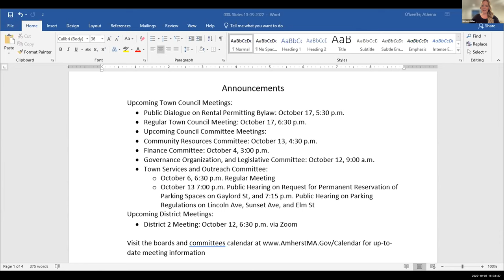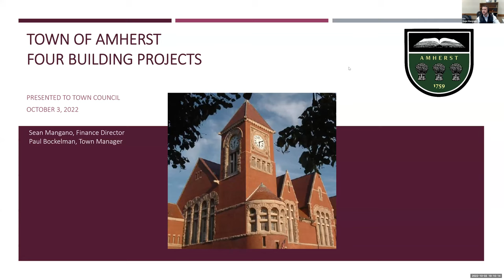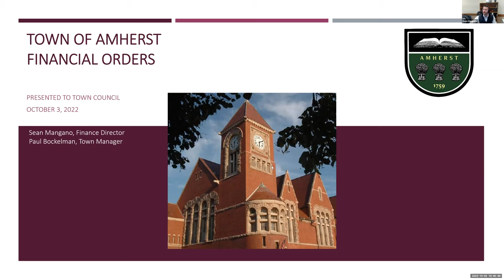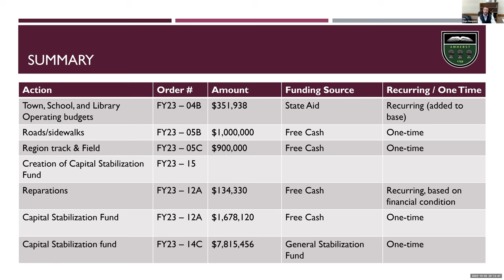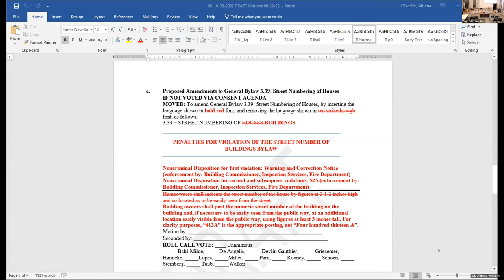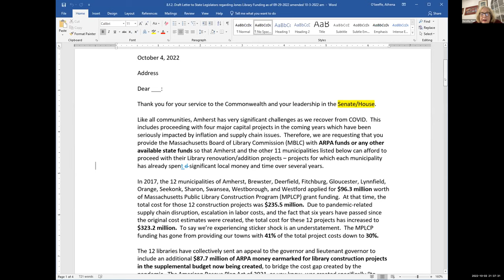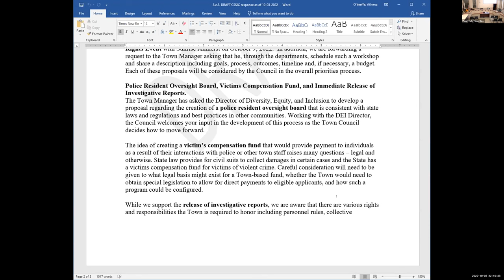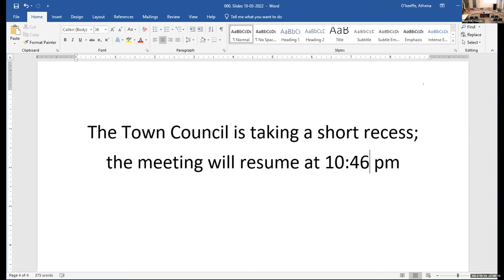Town Council 10/3/2022